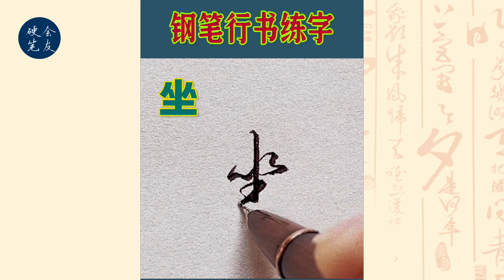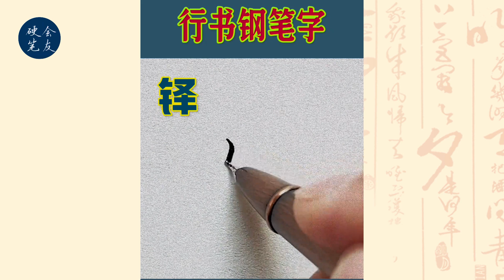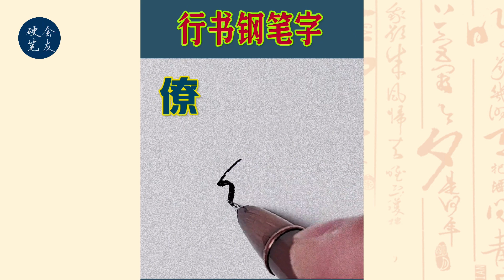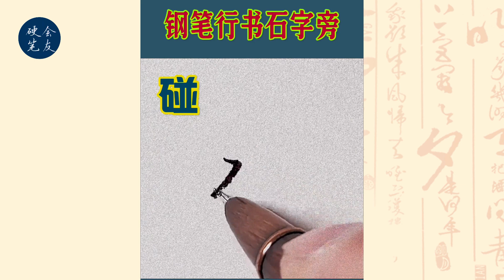【行书赏析EP61】常用成语 | 书写技巧 | 硬笔行书 | 书法教程 | 行书书写 | 硬笔书法 | 书法技巧 | 行书练习 | 行书教程 | 专注力 | 舒压放松 | 放松音乐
欢迎来到“会友硬笔练字”！这是一个专注于硬笔书法练习的社群，致力于分享每日练字的过程和技巧。在这里，我们不仅仅是书法爱好者，更是一个互相学习、进步的大家庭。